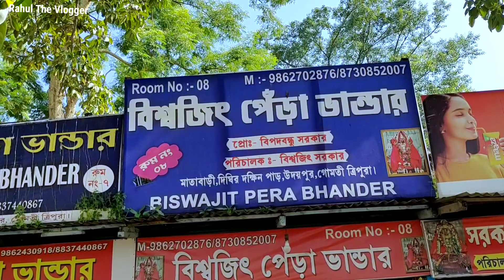Matabari mein hamare sath scam ho geya || Tripura Series || Episode - 4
If you want to all my Updates